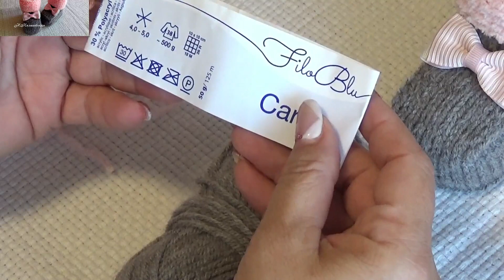Обожаю такие пинеточки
Простенькие пинеточки, но как хороши! Связать их может даже начинающая вязальщица, было бы желание и терпение. Готовьте спицы и начинаем вязать.